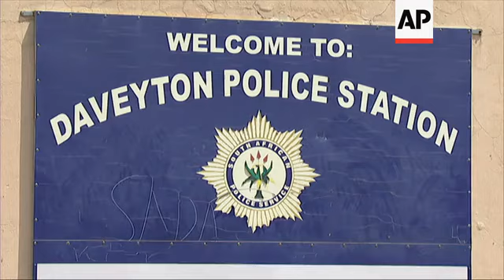Relatives march through streets where taxi driver dragged by police van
1. Wide of protest march through the streets of Daveyton, led by family members of Mido Macia, (the Mozambican national who was filmed being dragged behind a police vehicle,) as well as opposition politicians
2. Close of relatives of Macia during the march, holding flowers and crying
3. Wide of protest march
4. Zoom into relatives of Macia hugging each other and crying
5. Wide of relatives of Macia sitting down in the shade
6. SOUNDBITE (Zulu) Carlos Mutimucio, cousin of Mido Macia:
"I want to meet the people who did this to my cousin. How do they think they can do this to a human being?"
7. Close of relative of Macia, pan across other family members
8. SOUNDBITE (Zulu) Carlos Mutimucio, cousin of Mido Macia:
"As far as I see things, the police officers involved in this case will be arrested and they will get let off, so it doesn't change anything. These police officers shouldn't be alive any more. We should do the same to them as they did to my cousin, so that they will know what it feels like."
9. Wide of Mutimucio talking to Dianne Kohler Barnard, opposition politician for the Democratic Alliance (DA) and Shadow Minister of Police
10. Close of Mutimucio and Kohler Barnard hugging
11. SOUNDBITE (English) Dianne Kohler Barnard, opposition politician for the Democratic Alliance (DA) and Shadow Minister of Police:
"This man wasn't a violent person, this man, to my knowledge, wasn't any kind of criminal. The SAPS members were the criminals in this instance. So this is, I fear what happened. For a while, a honeymoon period in our democracy, they changed from being a police force to a police service. Police were available, accessible, civilians would go to them if there was trouble. Today, they see the police and they run in the other direction."
12. Wide exterior of Daveyton police station
13. Close of sign reading (English) "Welcome to: Daveyton police station"
14. Mid pull out of police officers getting into their vehicle
15. Wide of Daveyton Magistrates court perimeter fence
16. Mid of Daveyton Magistrate court sign
17. Wide of courthouse seen through the fence railings
STORYLINE:
Family members of a Mozambican taxi driver who died in South African police custody last week after he was dragged behind the back of a police vehicle, marched on Sunday through the same streets where the incident took place.
Carrying bouquets of flowers and crying openly, Mido Macia's family demonstrated in protest against the heavy-handed police tactics that culminated in Macia's death.
On Thursday last week, the release of a video showing uniformed police binding 27-year-old Macia to the back of a police vehicle and dragging him - the man was later found dead in a police cell - shocked South Africans long accustomed to stories of police misconduct.
The Daily Sun, a South African newspaper, posted footage of the dragging incident, which occurred on Tuesday and was apparently filmed by several people using cellular telephones.
By some accounts, taxi driver Macia drew the attention of police when he parked in a way that blocked traffic, and then got into an altercation with officers.
Macia's family are still searching for answers from the police as to why their relative died in police custody after going through a seemingly traumatic experience.
And for Macia's cousin, Carlos Mutimucio, any investigation into the police actions will unfortunately change very little for other people who he says are similarly subjected to police brutality.
Macia's family were joined on Sunday by members of the opposition political party the Democratic Alliance (DA).